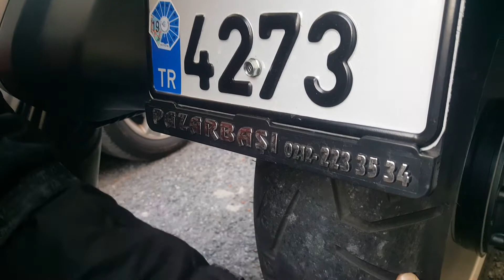Yeni Honda CTX 1300 motosikletin arka lastiğine nazarlık vidası girmiş, çıkardık, nazar gitti 😊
Arka lastiğe bir süre önce giren vidayı çıkarmadan önce, lastiğe FormulaX Extreme jel uyguladık.

Sonra vidayı çıkardık, yola devam 😊